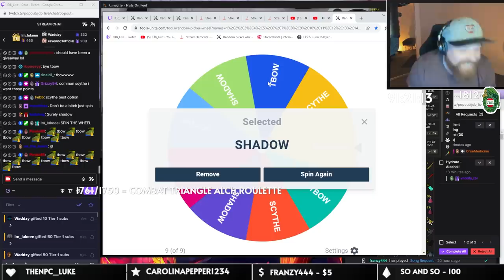Protection Prayers Smuggled into Bounty Hunter